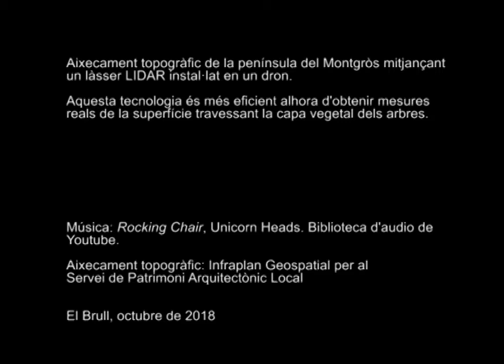Un dron al Montgròs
Prenem dades per fer l'aixecament topogràfic de la península del Montgròs mitjançant un làser LIDAR instal·lat en un dron, dins dels treballs cartogràfics que realitzem per delimitar el recinte que protegia la muralla ibèrica.
Aquesta tecnologia és més eficient a l’hora d’obtenir mesures reals del terreny, obviant la capa vegetal dels arbres.
El conjunt arqueològic del Montgròs es troba al municipi del Brull, dins del Parc Natural del Montseny. Està format per  una fortificació ibèrica orientada de nord a sud, amb una llargària d’uns 160 m i per les restes d’un mas medieval.
El Servei de Patrimoni Arquitectònic Local té cura de la consolidació i restauració d’aquest conjunt arqueològic des del 1975. A partir de 1996, s’ocupa de totes les intervencions orientades al seu descobriment, restauració i explotació científica i cultural, tals com l’excavació arqueològica, la intervenció arquitectònica, l’adequació per a la visita i les activitats de difusió.